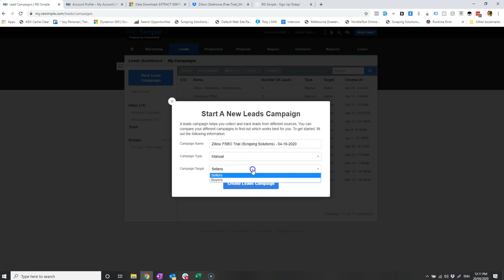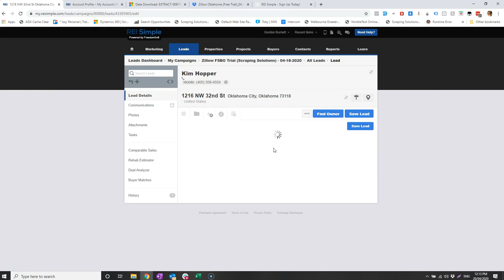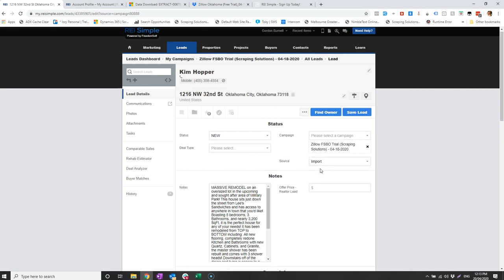Walk Through | Importing Leads to REI Simple by Scraping Solutions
Here is a quick demo on how to import your scraping solutions craigslist or zillow leads to your REI Simple CRM within a matter of minutes